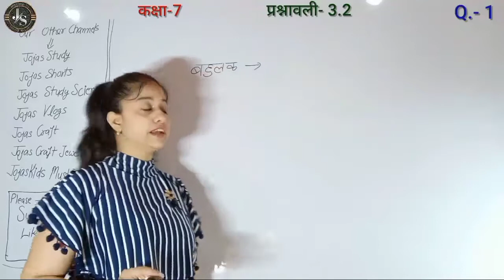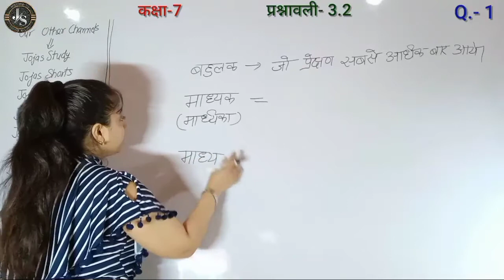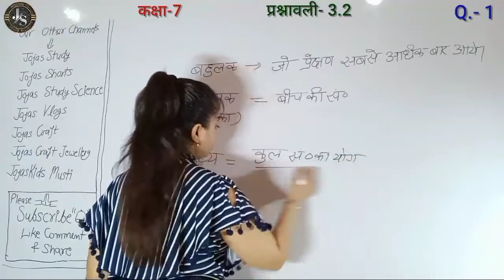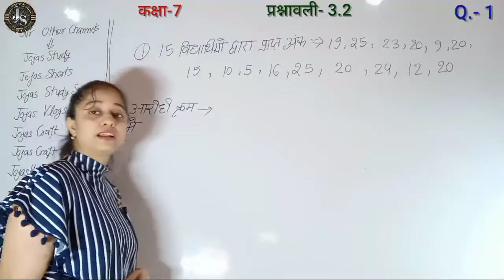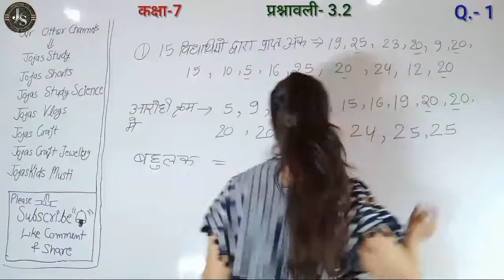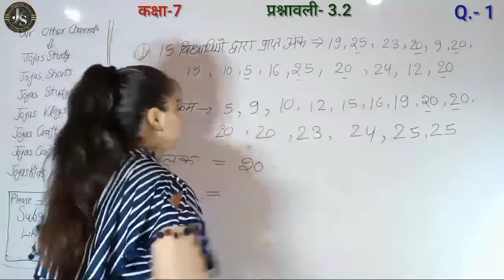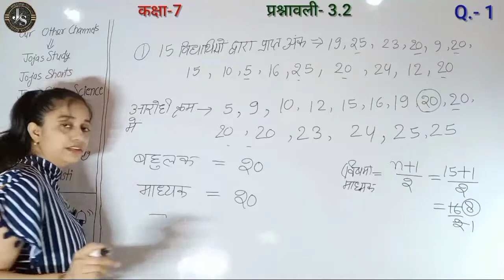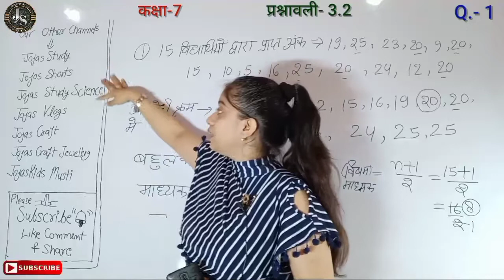Q1 Ex 3.2 Class 7 | Class 7 Maths Chapter 3 Hindi Medium | Jojas Study | Jyoti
hello.
1- Polytechnic (BTE)
2- B-Tech(UPTU)
3- Deled(BTC)

thanks...

1) NCERT maths class 7 chapter 3
2) 7 class math chapter 3
3) class 7 maths ex 3.2 in hindi by Jyoti Gupta
4) Class 7 maths ex 3.2
5) 7th class maths chapter 3
6) ex 3.2 class 7 maths ncert
7) 7 maths exercise 3.2
8) chapter 3 exercise 3.2 class 7 by Jyoti Gupta
9) class 7 maths chapter 3.2 hindi medium
10) class 7 maths exercise 3.2 question number 1 in Hindi medium
11) class 7 maths ch 3 ex 3.2 q1
12) Class vii maths ex 3.2 q1